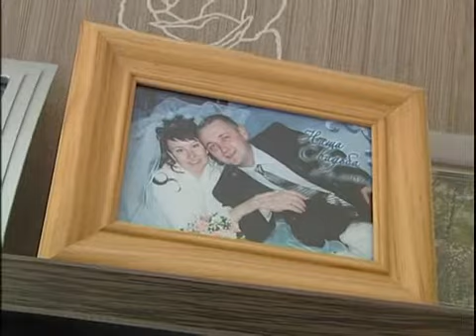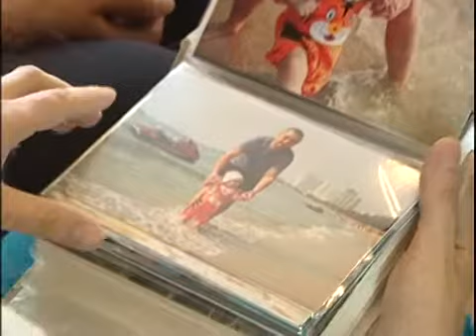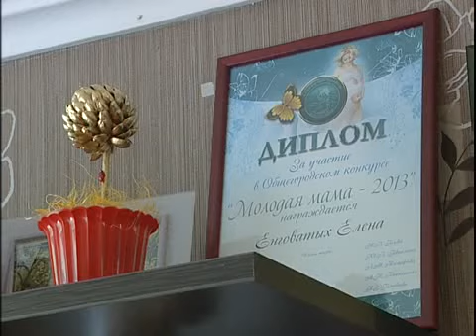День семьи, любви и верности_НЭП_8.07.2013